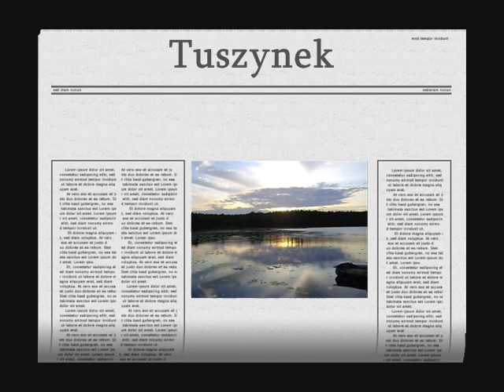Zasiadka na Tuszynku - Carp Team Trójmiasto.wmv